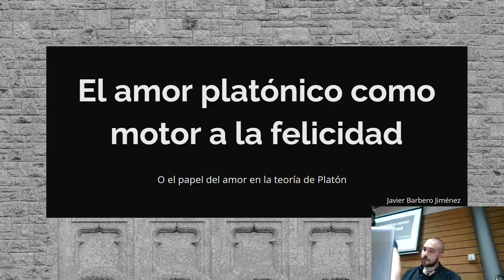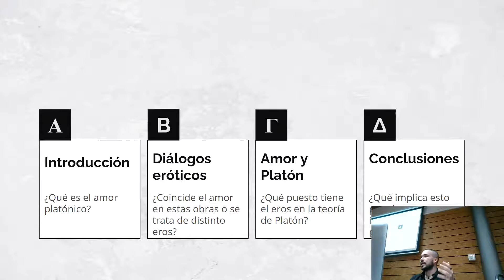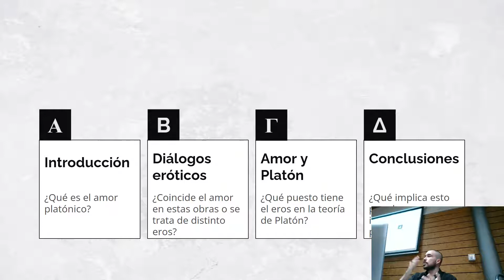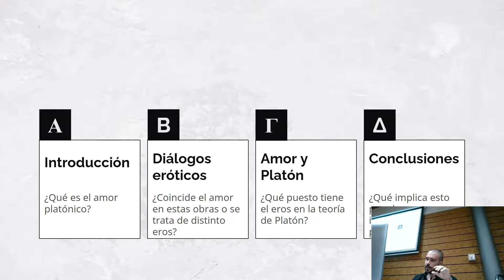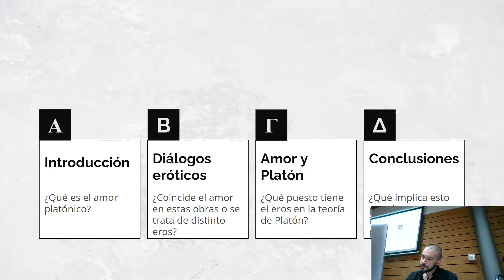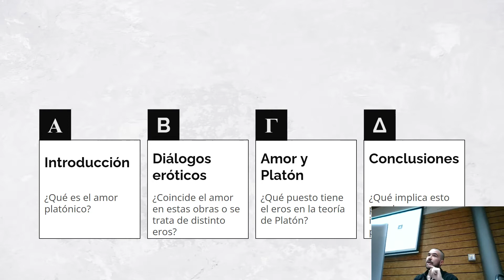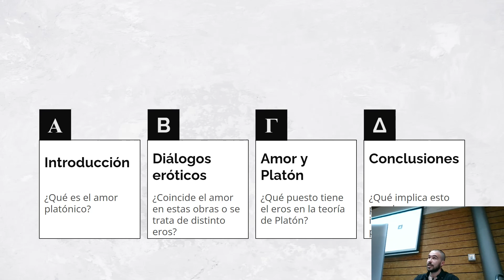El amor platónico como motor a la felicidad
Ponencia extraída de la retransmisión en directo de las Jornadas "Haciendo Filosofía" , organizadas por la Asociación de Estudiantes de Filosofía Arjé de la URJC.

Javier Barbero Jiménez, antiguo alumno del Grado en Filosofía de la URJC, comparte la ponencia de su TFM bajo el título "Amor platónico como motor a la felicidad o el papel del amor en la teoría de Platón".
Para cualquier duda podéis dejar un comentario
o